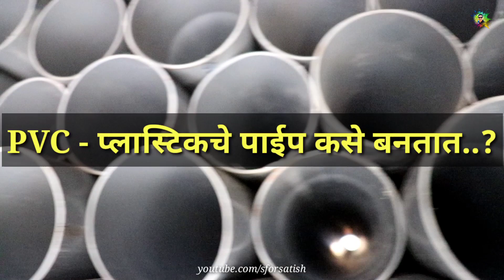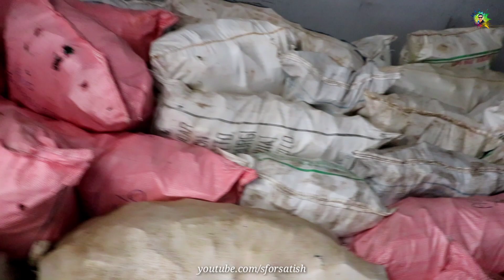शेतीच्या कामासाठी लागणारे पाईप कसे बनतात ? | PVC Pipe Manufacturing | S For Satish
मित्रांनो या व्हिडिओमध्ये आपण पाहणार आहात कि, शेतीच्या कामासाठी लागणारे प्लास्टिक म्हणजेच पीव्हीसी पाईप कसे बनतात. आपण हे पाईप आजकाल घराच्या/ बिल्डिंगच्या/विद्युत वायरीसाठी हे पाईप सुद्धा वापरले जातात. पीव्हीसी पाइपचा उपयोग बरच ठिकाण केला जातो शिवाय हे पाईप टिकायला सुद्धा जास्त असल्यामुळे आजकाल या पाइपची मागणी वाढली आहे.

आपण हे पाईप आपल्या कामासाठी वापरतो खरे परंतू ते पाईप कसे बनतात हे आपण पहिले नसेल. त्यासाठीच मी हा खास व्हिडीओ आपल्या चॅनलवर घेऊन आलो आहे तुम्हाला तो नक्की आवडेल तर हा व्हिडीओ नक्की पहा आणि तुमच्या प्रतिक्रिया मला नक्की कळवा. म्हणजे मी असे आणखी व्हिडीओ बनवत राहीन.

मला फेसबुक आणि इंस्टाग्रामवर फॉलो करा.